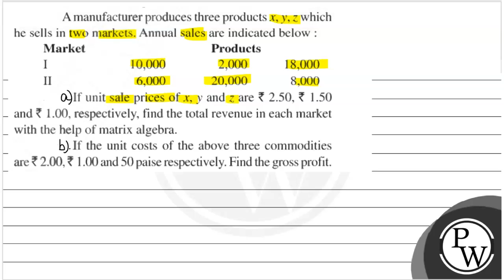A manufacturer produces three products x, y, z which he sells in two markets. Annual sales are in...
A manufacturer produces three products x, y, z which he sells in two markets. Annual sales are indicated below :

Market     3c Products

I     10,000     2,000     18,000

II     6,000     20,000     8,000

    If unit sale prices of x, y and z are ₹ 2.50, ₹ 1.50

and ₹ 1.00, respectively, find the total revenue in each market with the help of matrix algebra.

If the unit costs of the above three commodities are ₹ 2.00, ₹ 1.00 and 50 paise respectively. Find the gross profit.